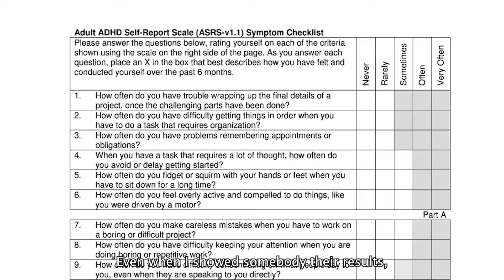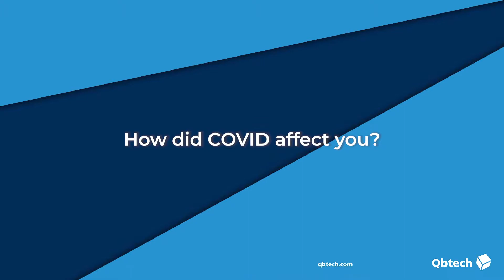Measuring ADHD Symptoms with QbTest - in Conversation with Dr. Heather Brannon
Dr. Heather Brannon, MD is a family physician with 26 years of experience. 9 years ago she dedicated her practice to ADHD care.

She discusses the value of measuring symptoms of ADHD with an objective test to assist in giving clarity to the evaluation.

Her practice was one of the first to adopt our Telehealth solution during the pandemic; this is their experience.

0:00 What made you specialize in ADHD?
0:40 How did QbTest help you?
1:21 How did COVID affect you?
1:51 How did the Telehealth version of QbTest help?